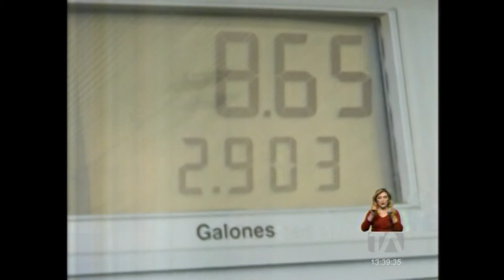TELEAMAZONAS TARDE EMPRESARIOS 02 10 2019